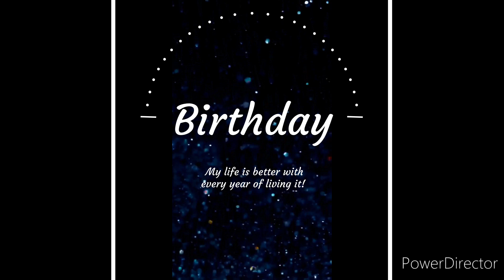birthdaycelebration birthday birthdaycake birthdayvlog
Hello Everyone,

This channel Raiseyourkids Vlog welcomes all parents.

Hoping to see your love.